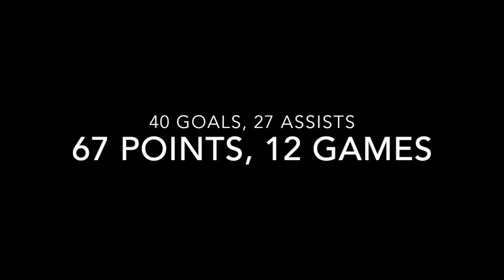Connor Waldron Highlights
Connor Waldron Senior Highlights